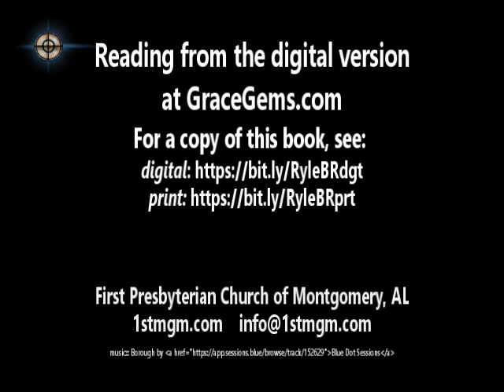Bible Reading Advice, 08/08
Bible reading advice for 2023. RDP reads JC Rykle's Bible Reading booklet (over 8 videos), offering a simple plan for reading your Bible 15 minutes a day, Monday through Friday, in the new year.